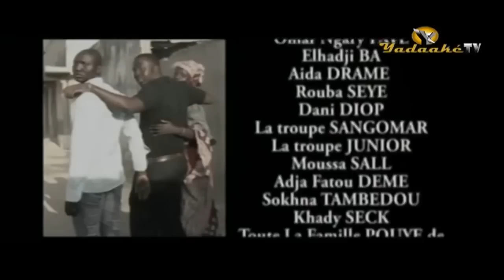FETHI KOLLERE un film de Ibrahima GUEYE